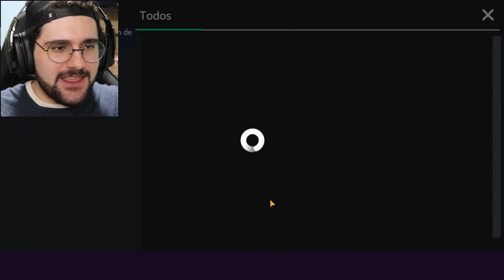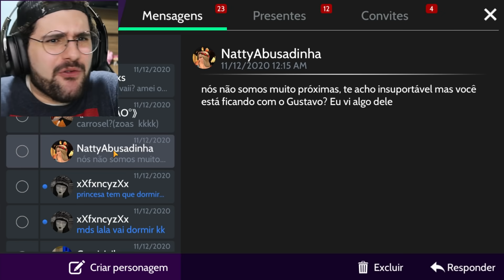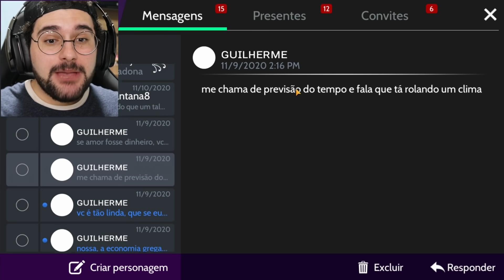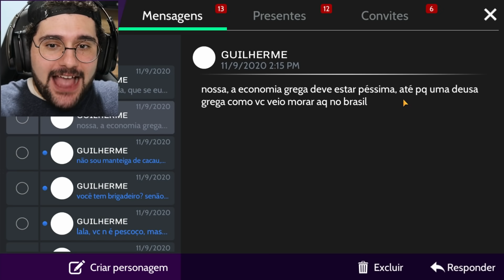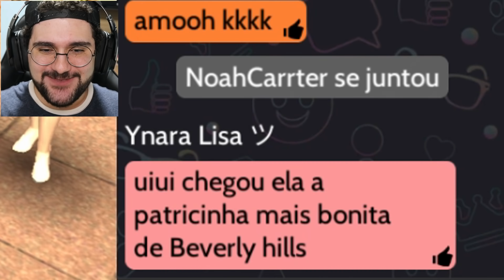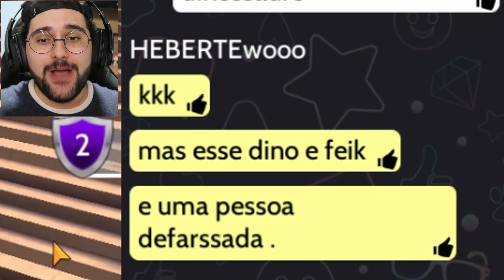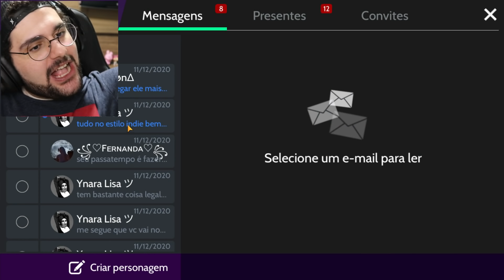AS CANTADAS MAIS SAFADAS NO AVAKIN LIFE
Nunca estive com tantos homens atrás de mim no AvakinLife e eu estou amando!